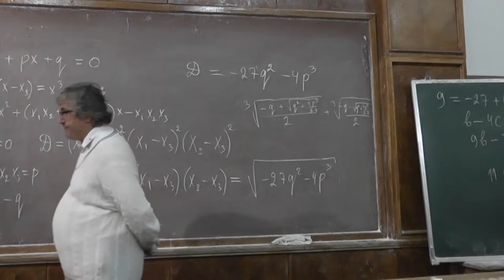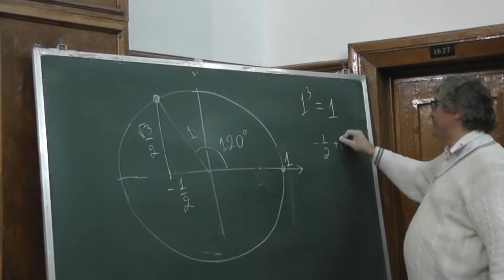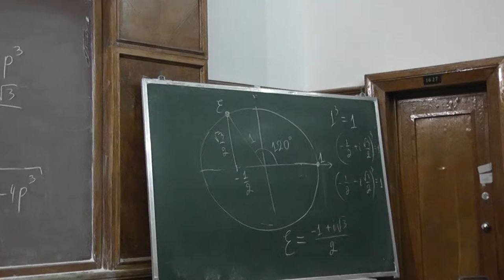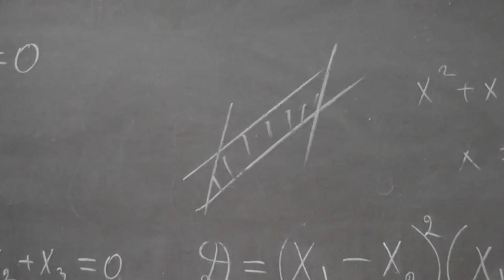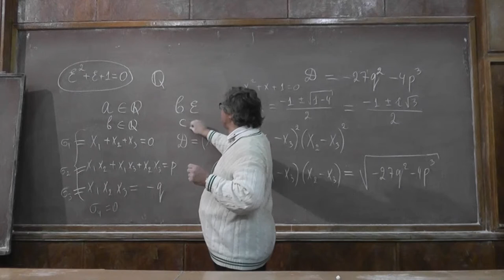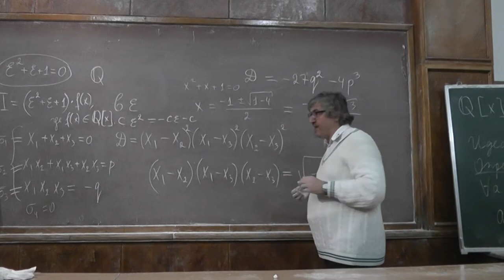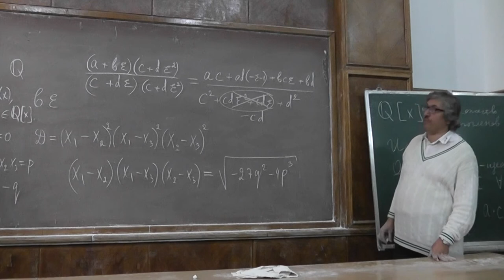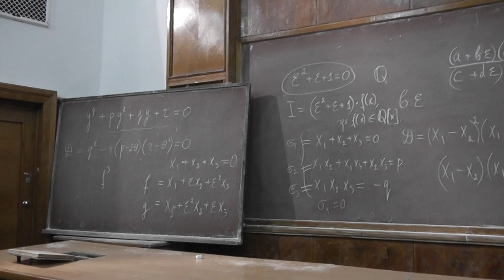7 Кубические корни из 1, алгебраические числа, резольвенты Лагранжа